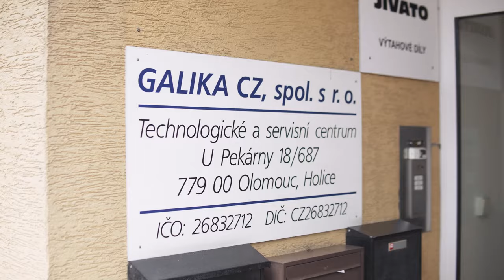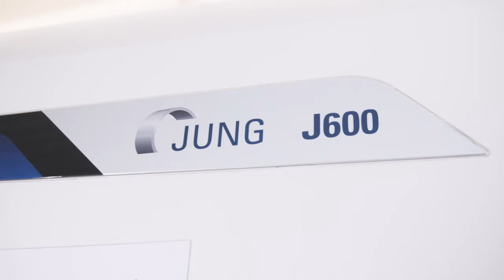Galika CZ Openhouse September 2021 Movie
Quick overview of the Galika CZ event, which took place in our Olomouc show room.